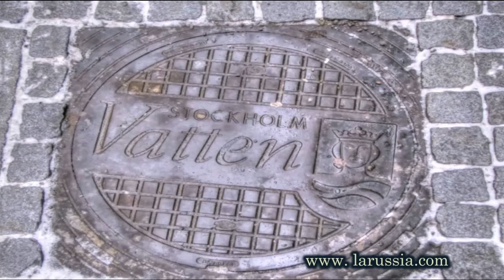Stokholm Swiss Стокгольм Ларуссия фото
Стокгольм фото  Ларуссия путешествуем